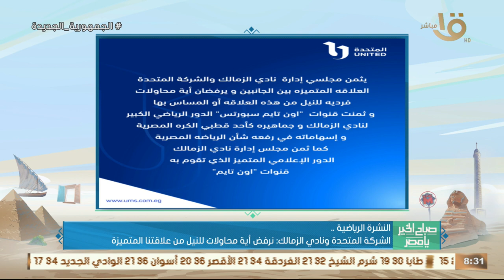صباح الخير يا مصر | كواليس الأخيرة لمعسكر الأهلي قبل مواجهة مازيمبي.. وأهم الأخبار الرياضية